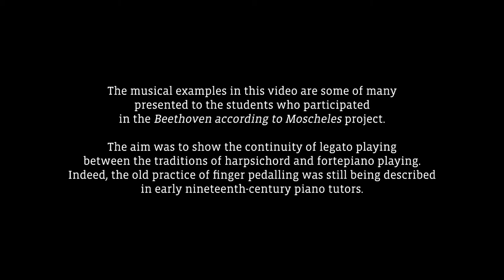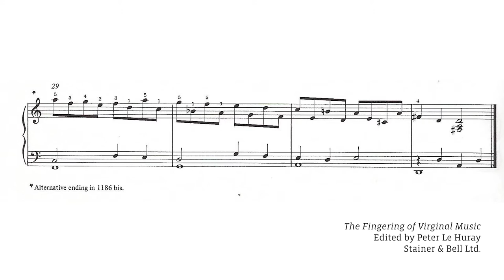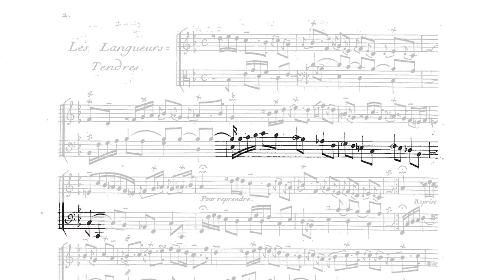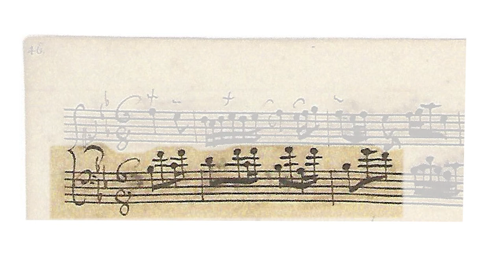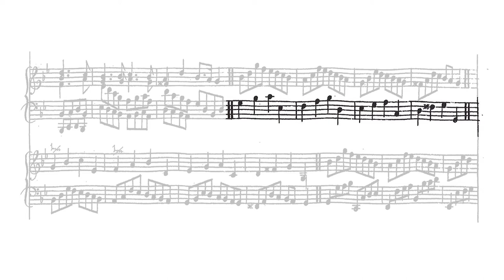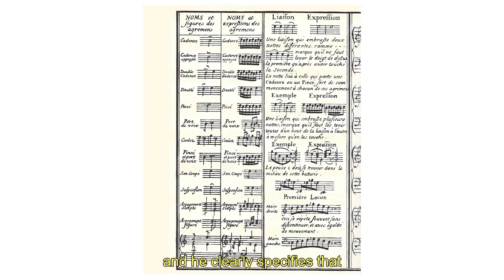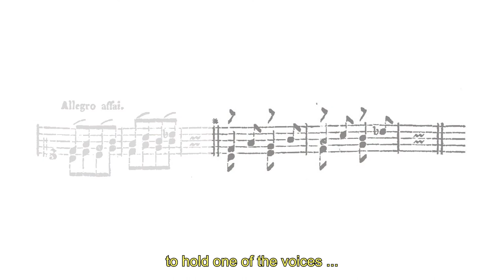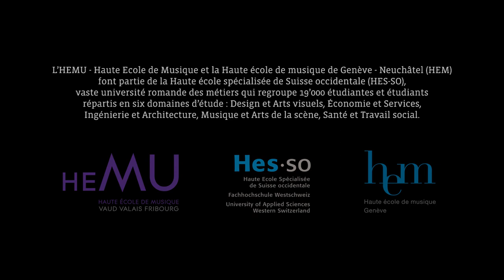Legato playing and hidden polyphony on the harpsichord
by Jovanka Marville

Part of the Hautes écoles de musique de Suisse romande research project Beethoven according to Moscheles, under the direction of Pierre Goy.